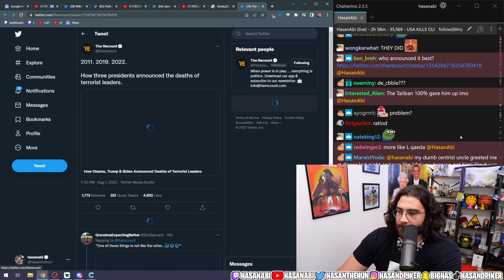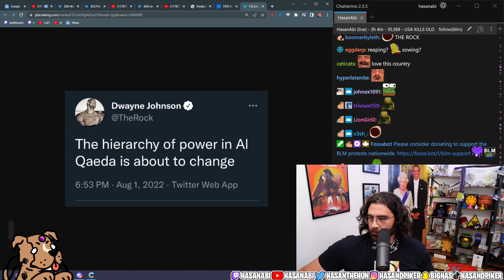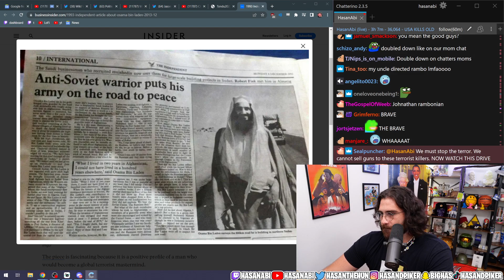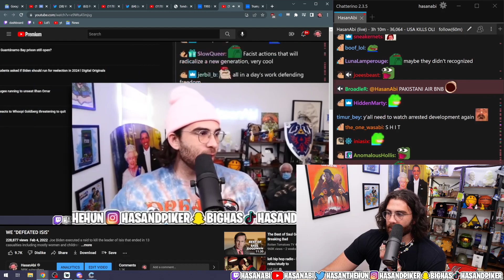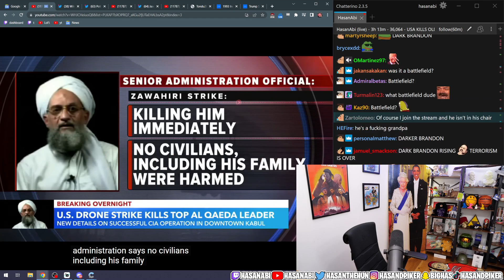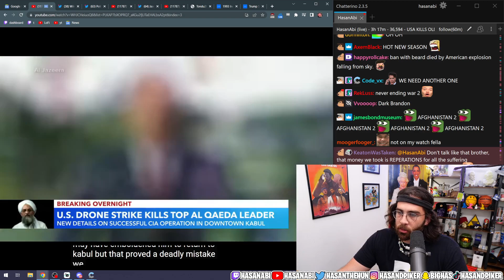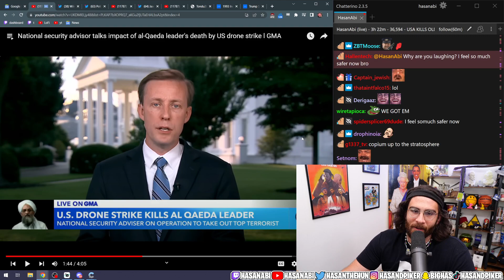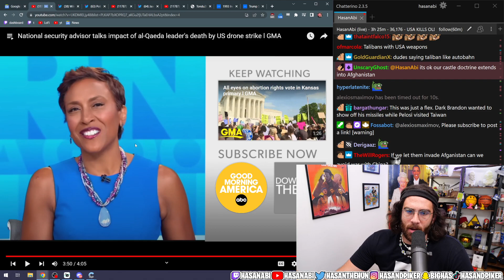US kills al Qaeda leader in drone strike | HasanAbi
President Joe Biden announced Monday that the U.S. had killed al-Qaeda leader Ayman al-Zawahiri in a drone strike in Kabul, Afghanistan, over the weekend.